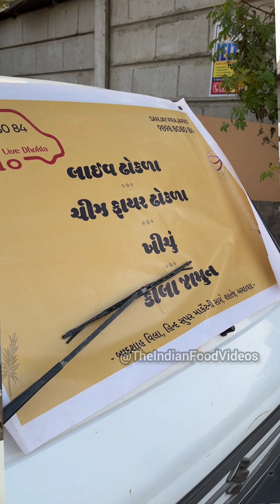Famous Cheese Fire Dhokla | Must Visit in Ahmedabad | Amul Butter | Indian Gujarati Street Food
Such a fun-loving and entertaining experience in Ahmedabad street food.

Indian food Videos
Ahmedabad Street Food
Fire Dhokla in Ahmedabad
Street Food India
Indian Street Food Photography